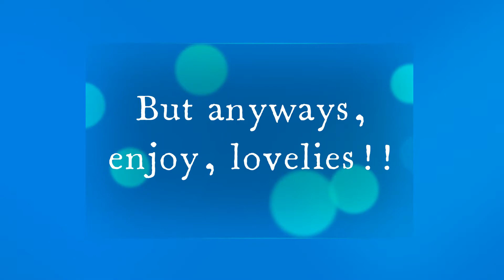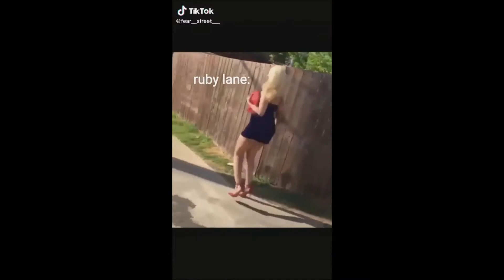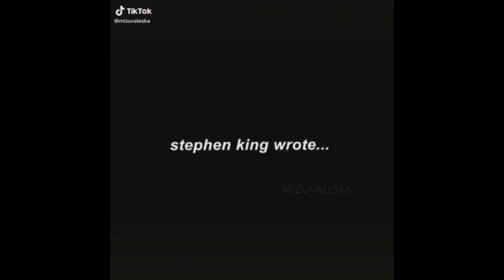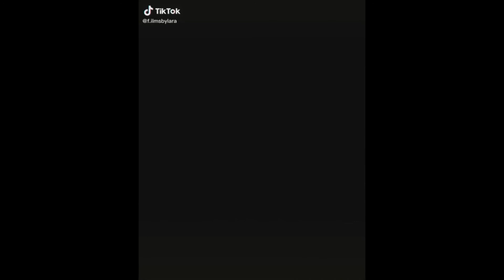Tiktok Edits (Ruby Lane, Jerome Valeska, Peter Maximoff)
I guess this is the first time I've put a female character first in the compilation, but meh, whatever, I'm happy with this either way lol. Anyways, yeah, sorry for uploading in a while, but take this as a make-up for my short absence. Characters will be mentioned below.

Ruby Lane from 'Fear Street'
Jerome Valeska from 'Gotham'
Peter Maximoff from 'X-Men' (Evan Peters, of course- xD)